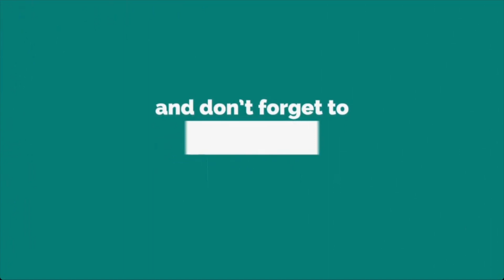NBA Draft Night Reaction & Trade Evaluations of Danny Green Al Horford & Draft Day Deals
The 2020 NBA Draft has arrived and I have a recap and reaction of the most important picks that happened through out round 1 on Wednesday November 18th 2020,  Follow along while we discuss who was taken number overall between Anthony Edwards, LaMelo Ball, and James Wiseman. Also follow along while we discuss many trades ranging from Al Horford & Danny Green to trades completed on Draft night!

Snap Chat: ChrisBenjiii